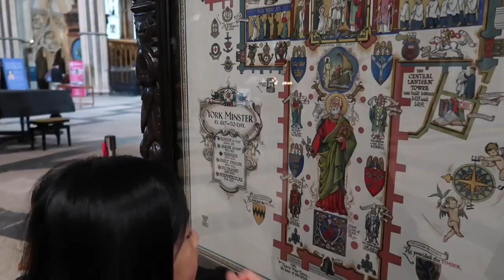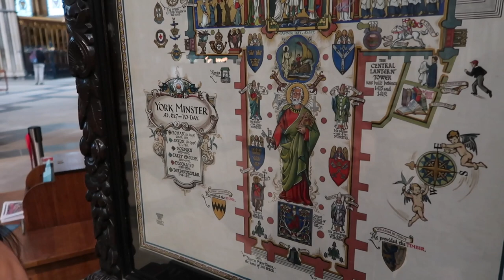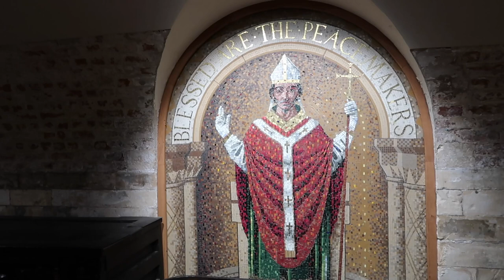A REAL Harry Potter Marauder’s Map, Jorvik Viking Centre, Vegan "Junk" Food | Things to Do in York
Did you know there's a REAL Marauder's Map in York?!  YES and it's in the basement of York Minster!  Join us as we take Grandma back to the viking days at Jorvik Viking Centre, visit York Minster and some delicious vegan eats.  Honestly, can you REALLY say you've been to Yorkshire if you haven't been to York?  Exactly.

Döner Summer (Vegan Fried Chicken)

Write me!

Lighting (ring light and umbrella lights)

Bored with your closet?  Try Stitchfix!

Hi! My name is Sierra and I'm an American content creator living in Yorkshire (England) with my family.  I make weekly videos sharing our experiences living abroad.  I also make videos about adoption, homeschooling, vegan recipes, share unboxings and random thoughts from time to time.  Thank you for kind comments and joining our little community.